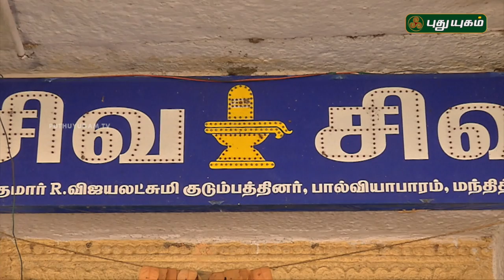Aalayangal Arputhangal | PROMO | 12/08/2018 | PuthuyugamTV